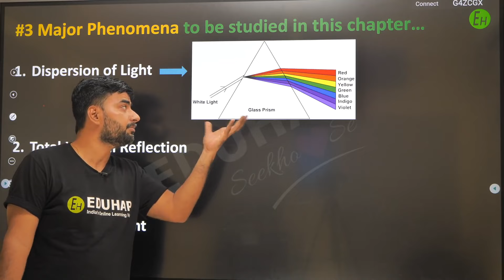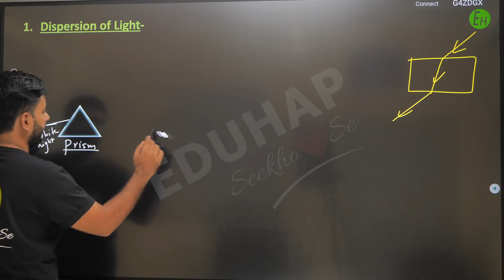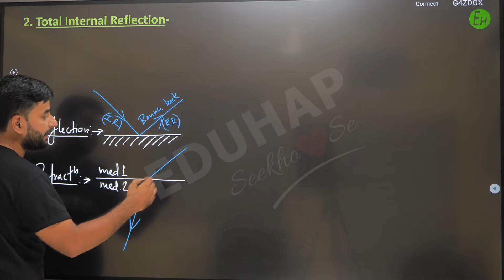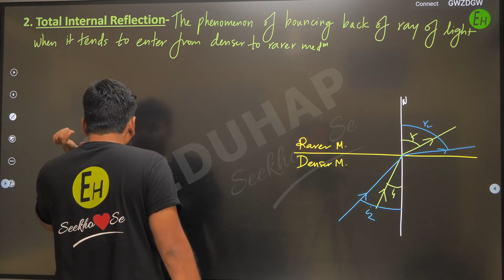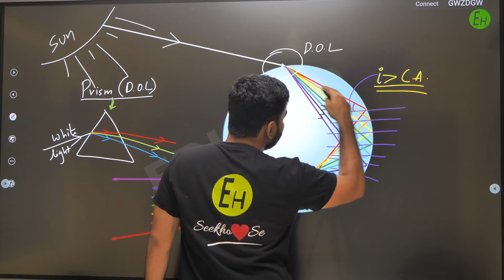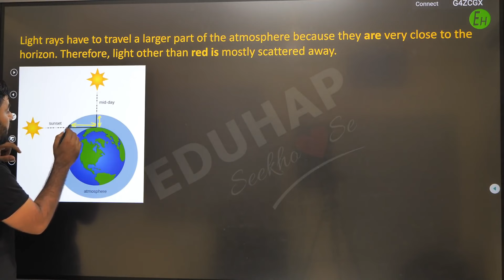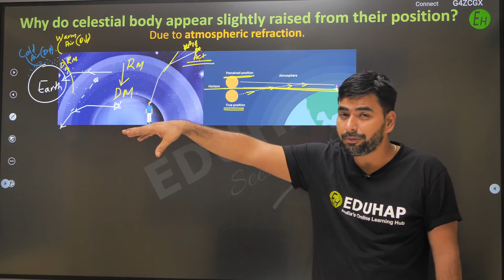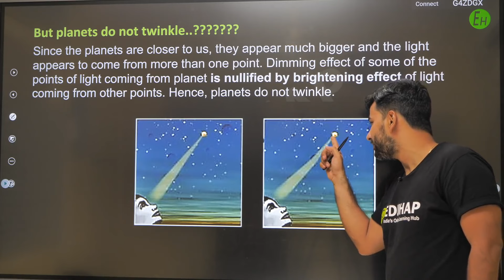Human Eye & Colorful World -1 Shot || Class 10 Physics Chapter -2 || Physics by Sanjiv Pandey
For the Best Learning Experience 👇
Download the EDUHAP APP Now.

Video Timestamps :
0:01 - Introduction - Major phenomenons
3:01 - VIBGYOR
6:42 - dispersion of light
13:39 - total internal reflection
23:22 - critical angle
27:20 - how are rainbows formed ?
31: 27 - why do sky appears blue ?
35:20 - why do sun appear more reddish during sunrise and sunshine?
37:38 - why danger signals are usually represented by red colour ?
39:45 - why do celestial bodies appear slightly raised from their position?
46:03 - what is the reason behind 2 minutes early sunrise and 2 minutes delayed sunset?
46:55 - why do stars twinkle ?
49:54 - why plantes do not twinkle ?

About this video :
A. Human eye and colourful world class 10 one shot
B. Human eye and colourful world class 10 numericals
C. Human eye and colourful world class 10 important questions
D. Class 10 human eye and colourful world
E. Class 10 human eye and colourful world notes
F. Class 10 human eye and colourful world question answer

About:
Tum sab bass Mann lagaake padho, baaki toh hum milke keher machaayenge!